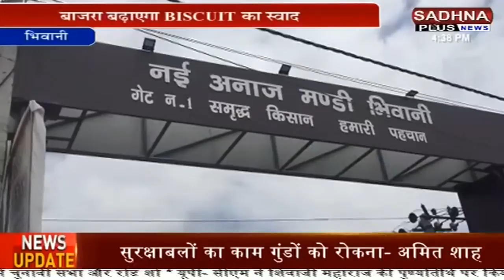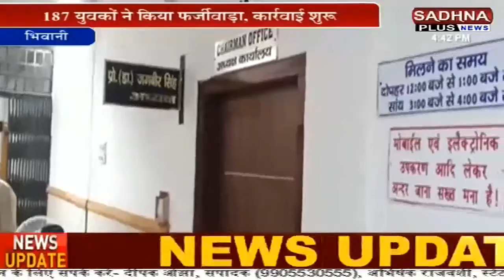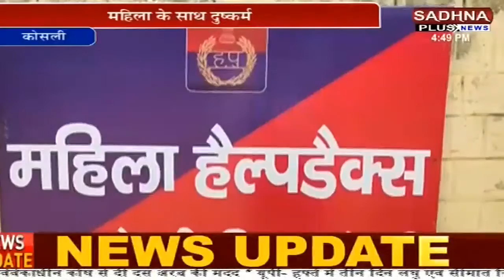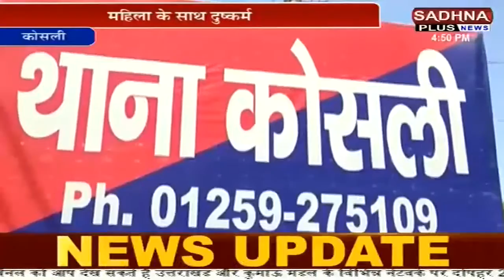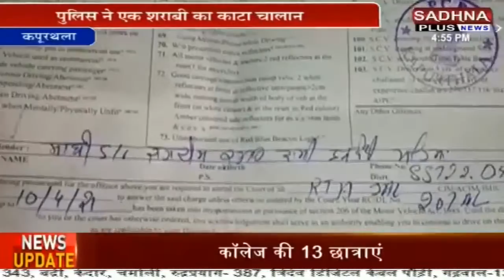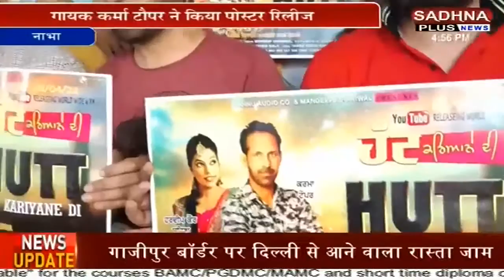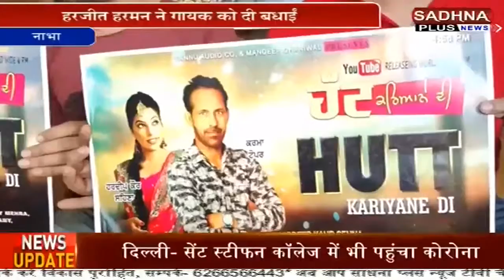Khabar Haryana-Punjab। राकेश टिकैत पर हुए हमले से गुस्साए किसानों ने यह क्या कर दिया। Sadhna Plus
कोरोना के चलते बंद में भी आ रहे बच्चे स्कूल. आप नेता ने पीसी कर क्या बताया सुनिए. रेवाड़ी में राकेश टिकैत पर हमले से नाराज लोगों ने किया प्रदर्शन. मुक्तसर में केंद्र सरकार को लेकर क्या बोले मंत्री जी आप भी देखिए. देखिए साधना प्लस न्यूज पर पूरी खबर। Sadhna Plus News।।